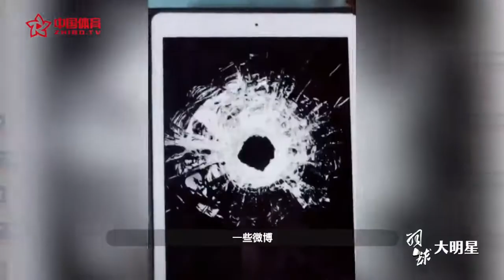《羽球大明星》第三期：孙俊畅谈石宇奇，何冰娇，高昉洁和陆光祖！| Badminton Superstar EP3: Sun Jun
【公告📣】部分聲音因版權問題已被去除，但因畫面珍貴所以並未刪除影片，請見諒，謝謝！